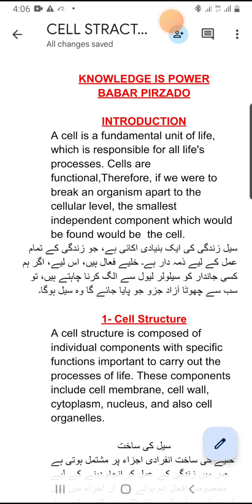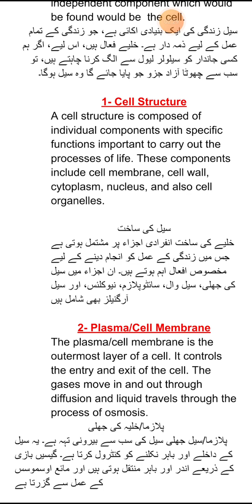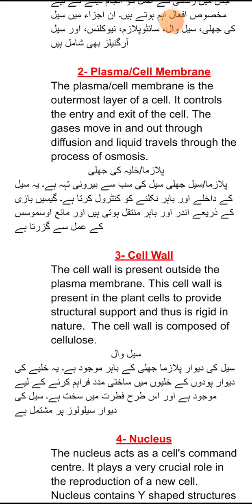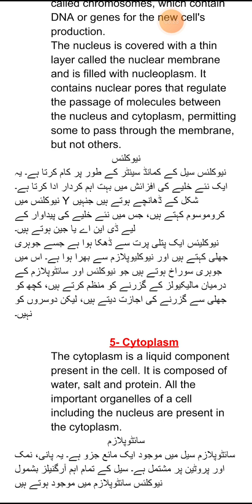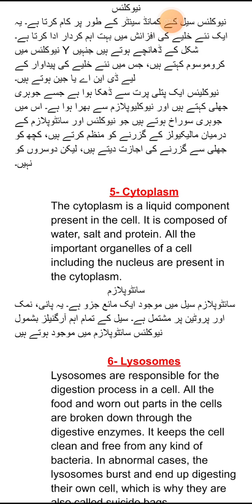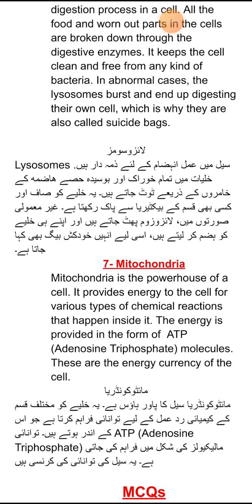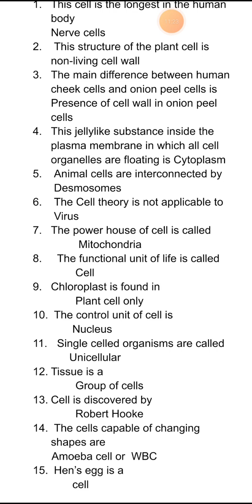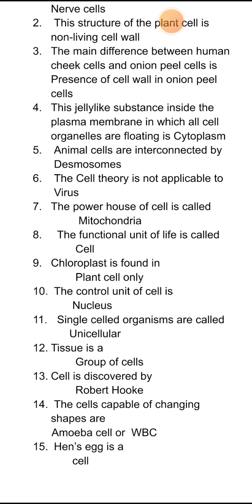cell Structure and Function (Biology) | Cell Structure @ KNOWLEDGE IS POWER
@Knowledgeispower Cell Structure and Function ( Biology) 2023 by Babar Pirzado|ye video dekh ne baad aap ka concept clear hojaega| KNOWLEDE IS POWER